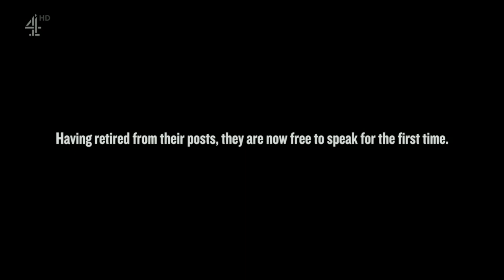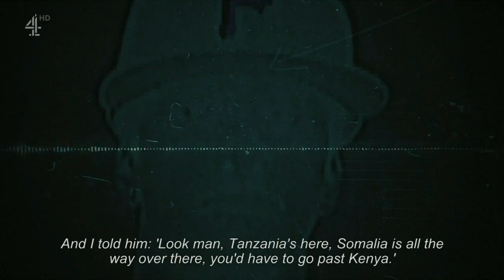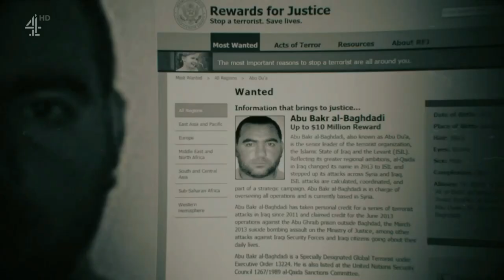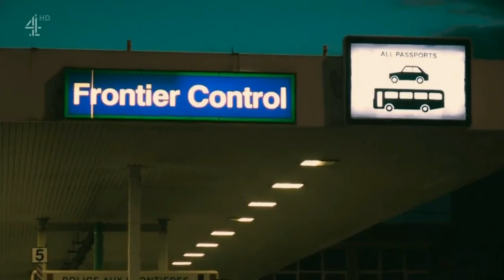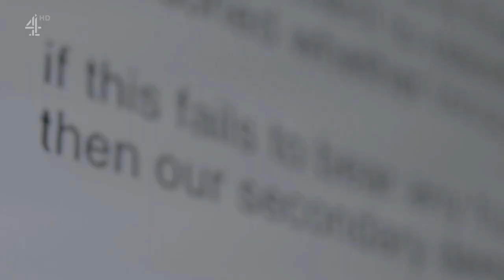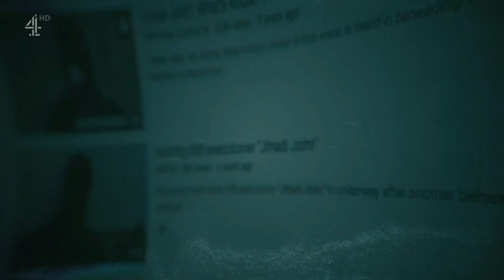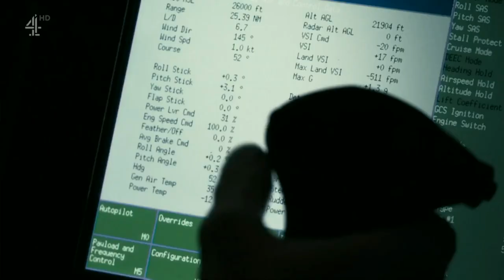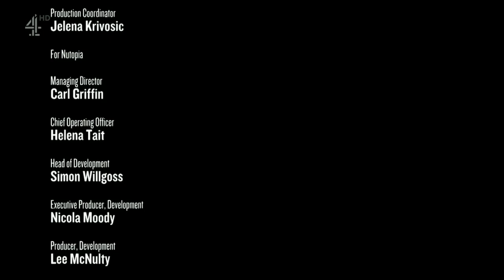Channel 4 Documentary - The Hunt for Jihadi John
*WARNING: This documentary contains several recreated scenes that may be upsetting to viewers.*

Exactly five years ago on this day, 19 August 2014, a YouTube video was uploaded appearing to show James Foley, a US Journalist, being held hostage by Mohammed Emwazi. He would later be affectionately nicknamed by the press as "Jihadi John" due to his British accent although he would not be formally identified until the following year in 2015.

HIs reign of terror consisting of beheading innocent victims would continue over the next five months, involving the governments of the United States, the United Kingdom and Japan. He was ultimately killed in a drone strike on 12 November 2015.

This documentary explores the life of Emwazi before he joined ISIS, his behaviour and attitude while in ISIS as testified by several victims who survived and interviews from now-retired officers who were responsible for his death and the immediate aftermath.